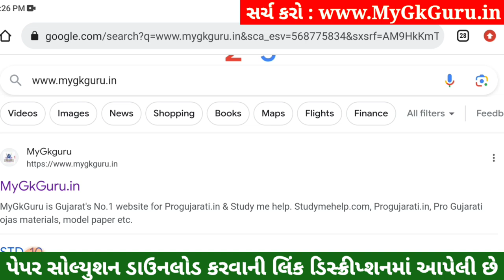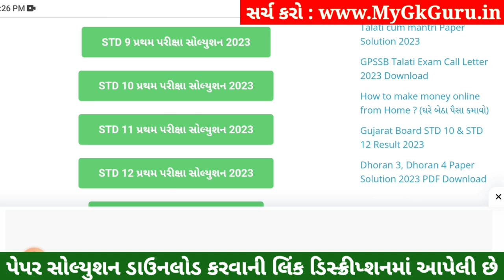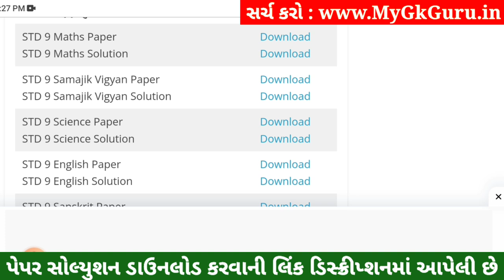STD 9 Samajik Vigyan Paper Solution 2023 50 Marks, STD 9 SS Pratham Pariksha Paper Solution 2023 S.S